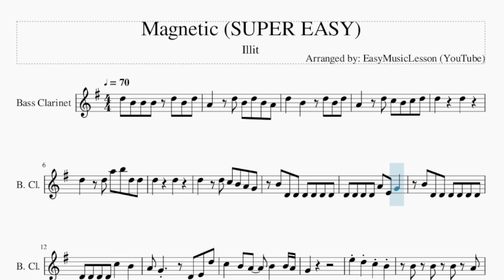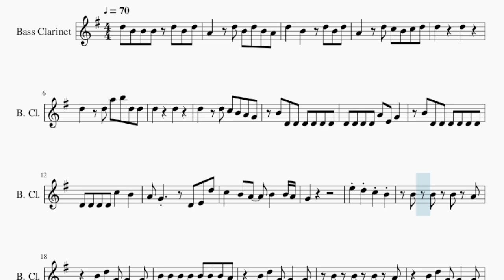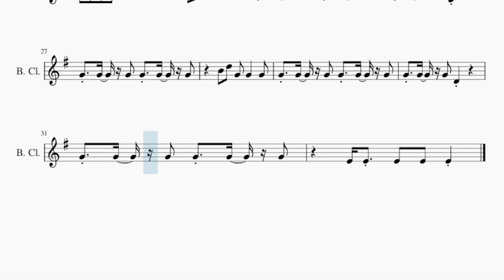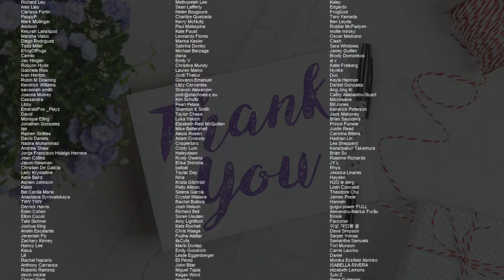SUPER EASY Bass Clarinet Sheet Music: How to play Magnetic by Illit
Comment and let us know how the videos have helped you. It keeps us going! :)Here is a sheet music/tab video on the song Magnetic (SUPER EASY) by Illit on the bass clarinet. A bass clarinet sheet music arrangement which is transposed to notes that are easily played by bass clarinet, for the song Magnetic (SUPER EASY) by Illit.

EasyMusicLesson teaches you to play the your favorite instrument, through well-arranged sheet music so that you too can learn how to play Magnetic (SUPER EASY) by Illit on the bass clarinet as fast as you can. A bass clarinet sheet music with backing tracks to help your play the song better.

Chords of Bass Clarinet arrangement:
A# Maj 7   A Dom 7   D Min   C Min 7   A# Maj 7   A Dom 7   D Min
C Min 7   A# Maj 7   A Dom 7   D Min   C Min 7   A# Maj 7   A Dom 7
D Min   A# Maj 7   A Dom 7   D Min   C Min 7   A# Maj 7   A Dom 7
D Min   C Min 7   A# Maj 7   A Dom 7   D Min   C Min 7   A# Maj 7

Melody notes of Bass Clarinet:
D5 B4 B4 B4 D5 B4 D5
A4   D5 B4 D5 B4 A4
D5   B4   D5 B4 D5
A4   D5 C5 B4 C5 D5
D5     D5
D5   D5 A5 B5 D5 D5
D5     D5
D5   D5 C5 B4 A4 G4
B4 D4 D4 D4 D4 D4 D4
D4 D4 D4 D4 A4 E4 G4
D4 D4 D4 D4 C5   B4
A4 G4     D4 E4 D5
C5   B4 A4   B4   B4 A4
G4
B4 D5 G4 G4   G4
B4 B4 B4 B4 B4 B4 B4 A4